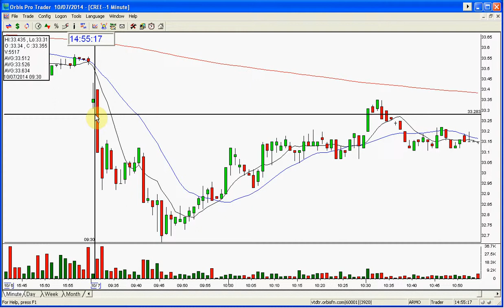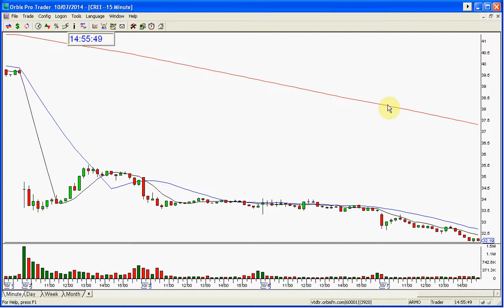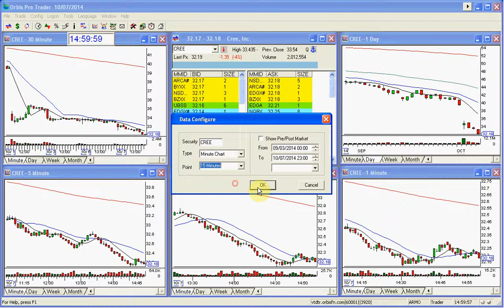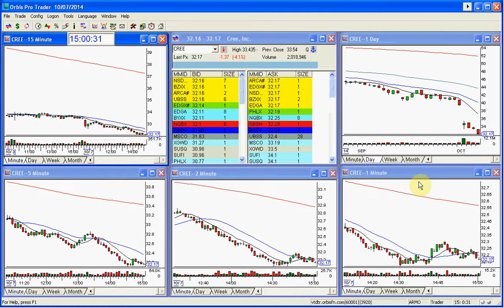CREE PLAY OF THE DAY 10 7 2014